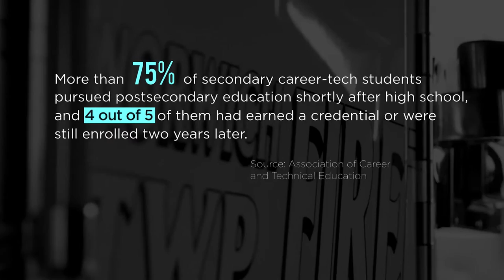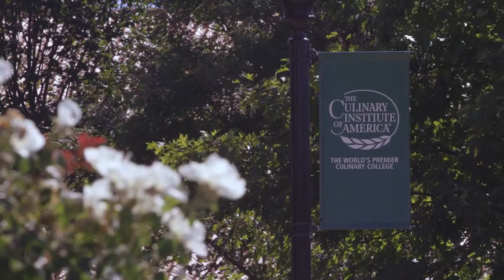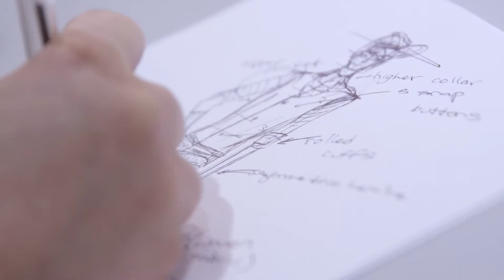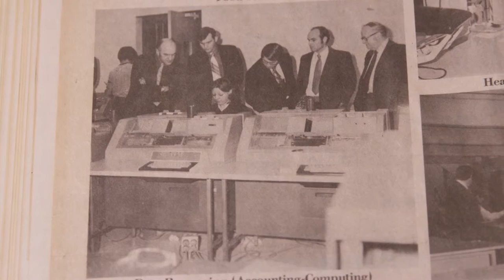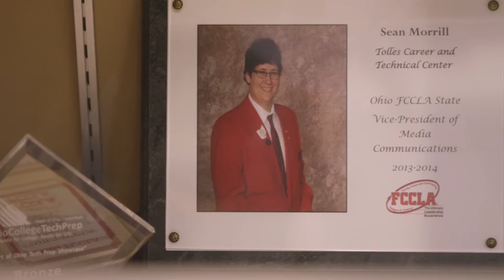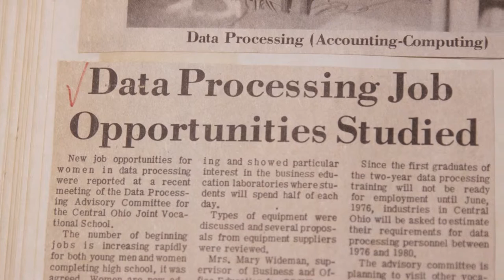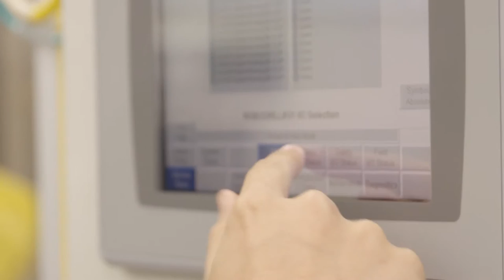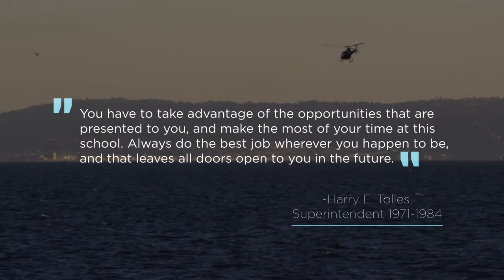Landed: A Tolles Alumni Documentary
Tolles provides the launchpad and the lift, but where do students land after they leave? There are scores of deflated myths about what career-technical education accomplishes. We see lives lifted every year as students complete the bankable skills in our programs. Landed is the story of eight of these students.
The documentary tells not only the story of these eight career-technical graduates, but also the importance of career-tech education for students in today’s new economy and workforce. It takes us from the hallways of Tolles to the East Coast at The Culinary Institute of America, from inside a fire department to the West Coast at FIDM and Utah’s Hogle Zoo, and more. Learn more about Landed at tolleslandeddoc.com.